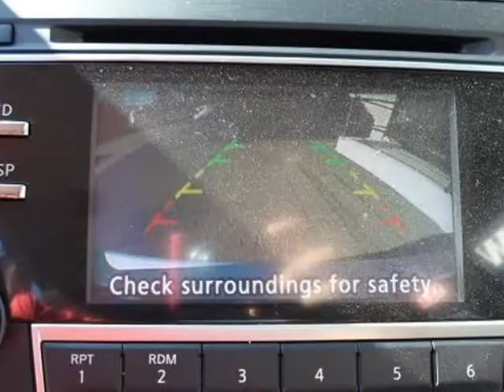2016 NISSAN ALTIMA (Fairfield, California)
Downtown Motors
1520 North Texas Street
Fairfield